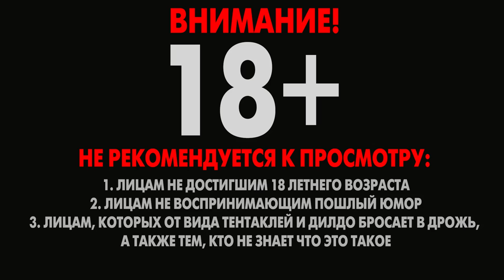Южный парк: Палка Истины Прохождение ► Мистер Какашка! ◄ #11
Игра Южный парк палка истины. На моём канале вы увидите прохождение South park the stick of truth. Южный Парк прохождение - повышает настроение!